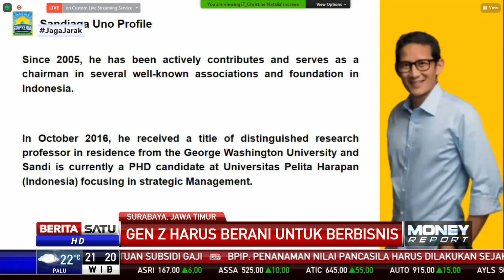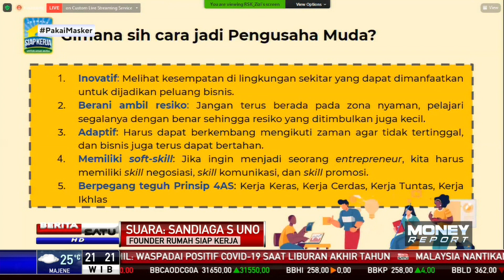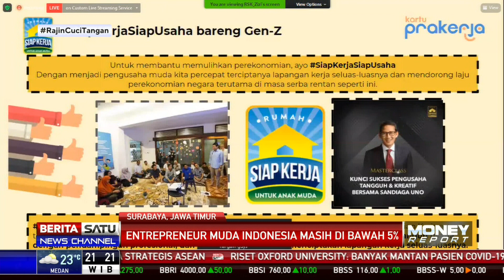Sandiaga Uno Bagikan 5 Tips Sukses Menjadi Pengusaha Muda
Generasi Z memiliki potensi dalam membantu mendorong perekonomian nasional di tengah keterpurukan. Gen Z harus mengubah mindset dari zona nyaman menjadi langkah berani untuk berbisnis. Sandiaga Uno membagikan tips sukses menjadi pengusaha muda.